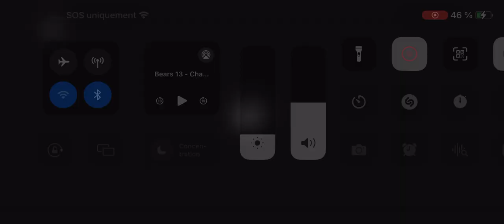Bears Vs Chargers